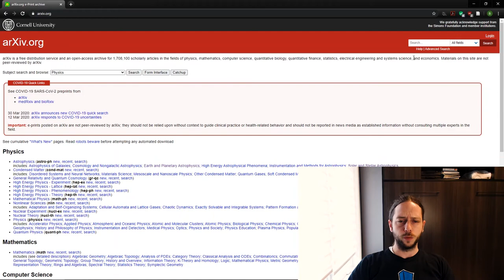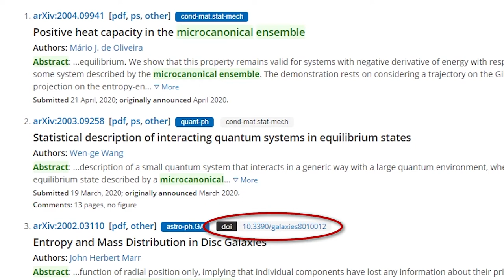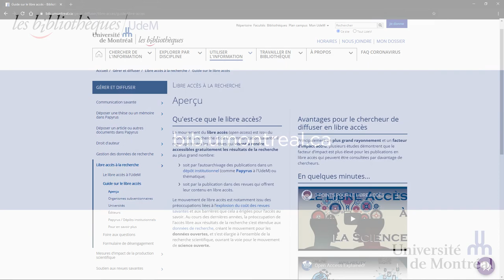Caractéristiques et fonctionnement d'ArXiv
Cette vidéo décrit les caractéristiques intéressantes d'ArXiv, un dépôt de prépublications très populaire en physique.